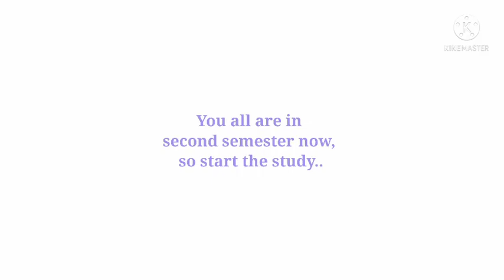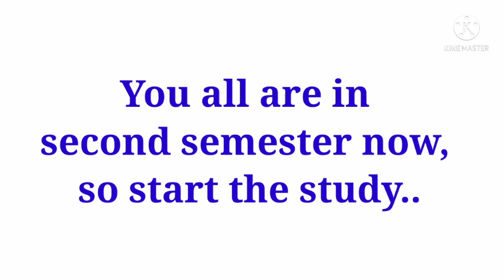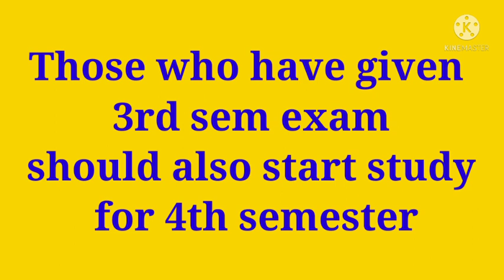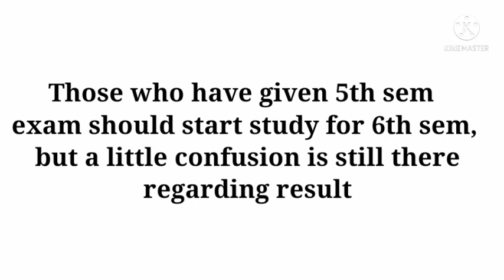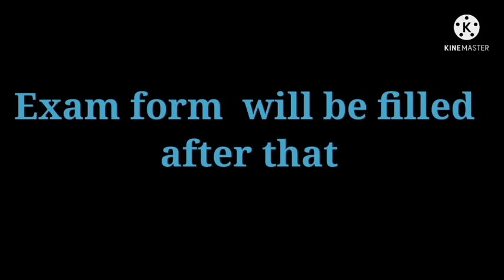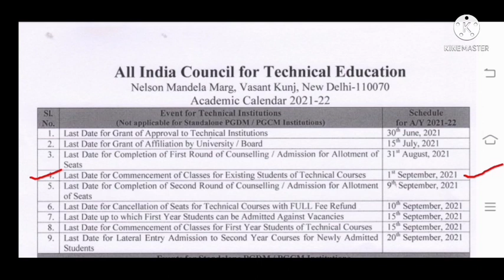UBTER Semester exam result/ doubts/ promote rules/ Uttarakhand Polytechnic semester exam 2021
Still confused about Promoted or not??
Let's talk about all the doubts & confusions